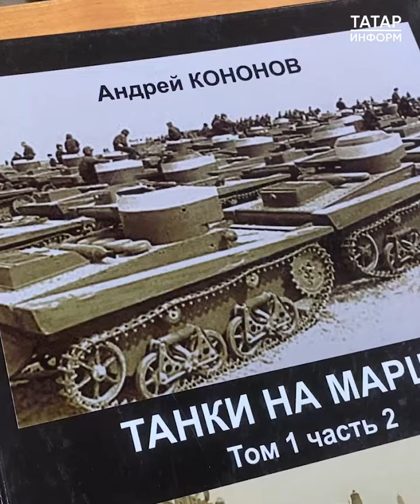В Казани открылся первый в России Дом юного танкиста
В Казани состоялось торжественное открытие детско-юношеского образовательного центра «Дом юного танкиста». Дом юного танкиста — это совместный проект Юнармии и Союза танкистов России. На днях в помещении будущего центра завершился капитальный ремонт.